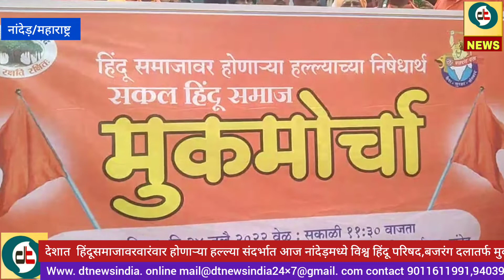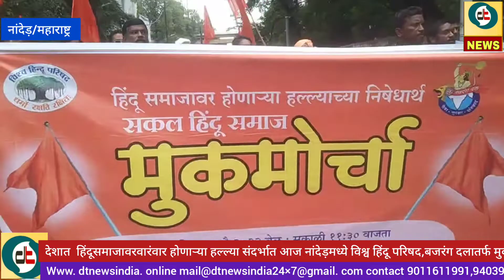हिन्दू बांधवाचा मूक मोर्चाnanded